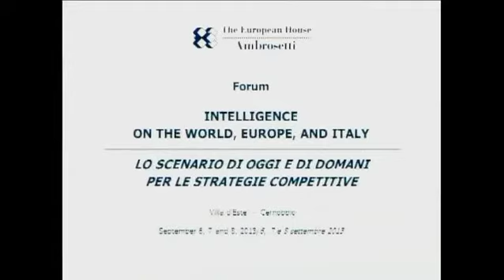Forum 2013: Valerio De Molli apre i lavori/Opening speech by Valerio De Molli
Discorso di apertura dei lavori di Valerio De Molli alla 39° edizione dell'annuale Workshop "Lo scenario di oggi e di domani per le strategie competitive". Villa d'Este, 6 settembre 2013. Informazioni complete su
Opening speech by Valerio De Molli at the 39th edition of our annual Workshop "Intelligence on the World, Europe, and Italy". Villa d'Este, September 6, 2013